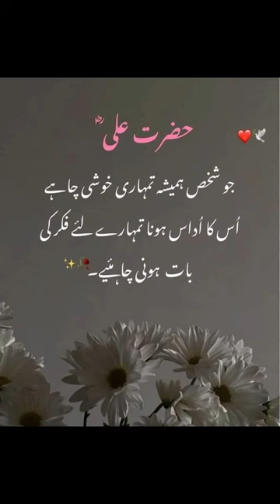unzur halana ya Rasool Allah s.a.w